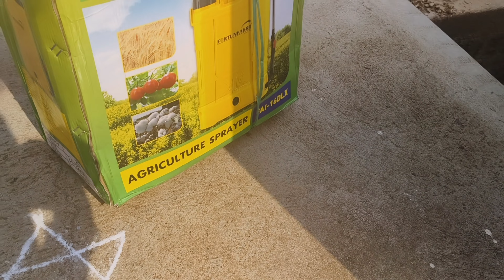My 32 year's birthday vlog 😊// ದೇವರ ದರ್ಶನ 🙏// ಸೊಪ್ಪಿನ ಪಲ್ಯ //Family vlogs//my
My 32 year's birthday vlog 😊// ದೇವರ ದರ್ಶನ 🙏// ಸೊಪ್ಪಿನ ಪಲ್ಯ //Family vlogs//

*ನಮ್ಮchannel ಒಂದು Family vlog ಆಗಿರುತ್ತದೆ ಇಲ್ಲಿ ನೀವು Healthy food, cooking, recipes, enjoyment, gardening, health tips, blouse stitching, Cute baby videos, hair care, skin care,baby care,Shorts, Entertainment video's ಎಲ್ಲಾ ನೋಡಬಹುದು.
ದಯವಿಟ್ಟು ನಮ್ಮ ವೀಡಿಯೋಗಳನ್ನು ವೀಕ್ಷಿಸಿ ಮೆಚ್ಚುಗೆ ವ್ಯಕ್ತಪಡಿಸಿ ಎಂದು ಕೇಳಿಕೊಳ್ಳುತ್ತೇನೆ.

* ಇದು ನನ್ನ ಹುಟ್ಟುಹಬ್ಬದ ವ್ಲಾಗ್ ಆಗಿರುತ್ತದೆ.
* ಈ ವ್ಲಾಗ್ಅಲ್ಲಿ ಮಾನವನ ದೇಹದ ಹಲವು ರೋಗಿಗಳಿಗೆ ಔಷಧಿ ಗುಣವುಳ್ಳ ಒಂದು ಸೊಪ್ಪಿನ ಪಲ್ಯ ಹೇಗೆ ಮಾಡುವುದು ಮತ್ತು ಆ ಸೊಪ್ಪಿನಿಂದ ಸಿಗುವ ಲಾಭಗಳನ್ನು ತಿಳಿಸಿ ಕೊಟ್ಟಿರುತ್ತಾನೆ.
* ಈ ವೀಡಿಯೋ ನೋಡುವುದರಿಂದ  ತುಂಬಾ ಜನರಿಗೆ ಆರೋಗ್ಯಕರ ಪ್ರಯೋಜನಗಳು ತಿಳಿದುಕೊಳ್ಳಬಹುದು.
* ದಯವಿಟ್ಟು ಈ ವಿಡಿಯೋವನ್ನು ಆದಷ್ಟು ಶೇರ್ ಮಾಡಿ ಜೋತೆ ಗೆ ಪೂರ್ತಿಯಾಗಿ ವೀಡಿಯೋಸ್ ಗಳನ್ನು ನೋಡಿ ಸಪೋರ್ಟ್ ಮಾಡಿ ❤️
* ಇವಿಷ್ಟು ಈ ವಿಡಿಯೋದಲ್ಲಿ ಇರುವ ಸಾರಾಂಶ.

* ಈ ವರ್ಷ ಹೊಸ ಬಟ್ಟೆನು ಇಲ್ಲ.. ಏಕೆ??
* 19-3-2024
* ದೇವಸ್ಥಾನ
* cute baby
* my birthday vlog
* ಕೆಂಪು ದಂಟಿನ ಸೊಪ್ಪಿನ ಪಲ್ಯ ರೆಸಿಪಿ
* easy Soppina palya recipe in Kannada
* tasty Side Dish recipe in Kannada
* Dantina Soppina palya recipe in Kannada
* Dantina Soppina palya
* Dantina Soppina benefits
* simple birthday vlog in Kannada
* simple birthday vlog
* happy birthday vlog
* my simple birthday vlog
* kannada vlogs daily
* daily vlog kannada
* today vlog in Kannada
* new vlog in Kannada
* new video in YouTube
* new vlog in YouTube
* kannada vlogs
* kannada vlogs channel
* all kannada vlogs
* daily vlog
* vlog
* kannada vlogger
* kannada youtuber
* in Kannada
* cooking videos in Kannada
* cooking
* cooking video kannada
* kannada daily vlog
* all in one videos in Kannada
* vlog channel in Kannada
* birthday celebration vlog in Kannada
* birthday vlog in Kannada
* my birthday vlog in Kannada
* my birthday vlog kannada
* my birthday vlog
* daily Pooja In kannada
* Tuesday Pooja video in Kannada
* health tips in Kannada
* aurveda tips in Kannada
* aurveda
* Manemaddu kannada
* cute baby video kannada